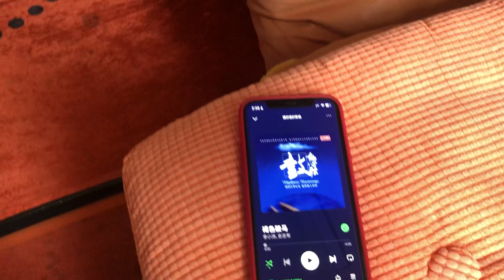褐色駿馬~鼓動心弦/ 美國Rockport Mira - 12AX712AT7膽前 -Classé Delta A300 Class A - Yamaha CX-A5200 music server